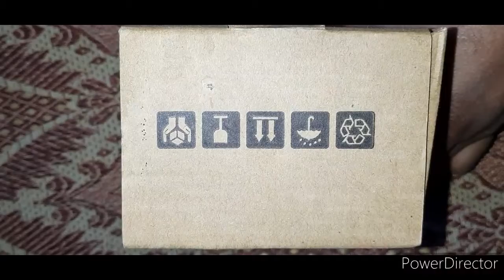Bike mobile holder with charger Rs 300 only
Bike mobile holder just 300 rs only its cheaper in price but quality in good. but its dangerous to use with tpu cover because its slippery but it have rubberband protection but its not trustworthy...but if you want to charge your mobile phone then its good. for emergency. specially for vlogger...thanks for watching my vedeo.

My GEARS-
camera light
light stand
other accessories